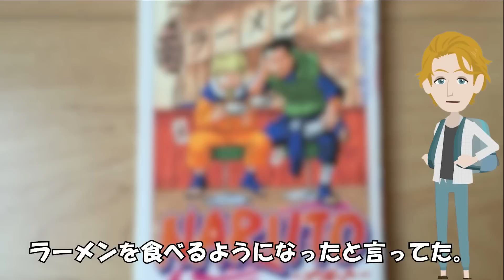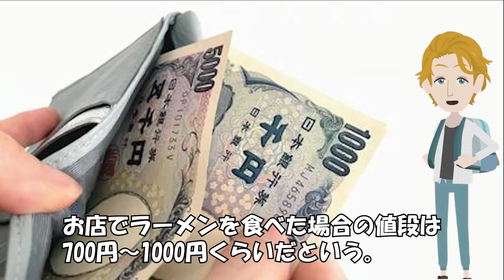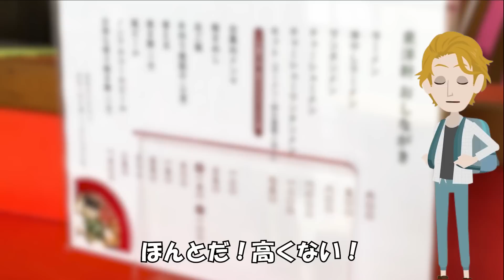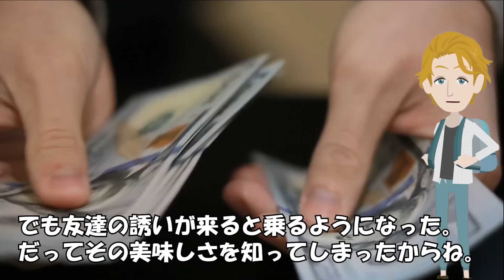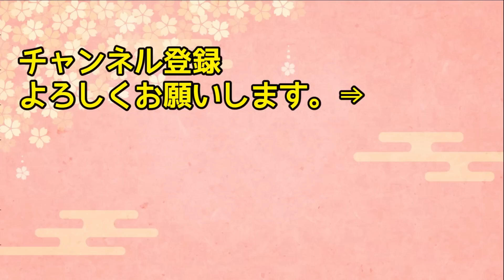【海外の反応】「これはラーメンの呪いだ…」アメリカ人学生が日本でとんこつラーメンを初めて食べた結果…【日本人も知らない真のニッポン】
【海外の反応】「韓国やタイに負けてる日本は欧米人に退屈な国w」ある調査結果に反論が続出する事態に！→海外から見た日本の魅力とは…？フランスから来た外国人女性が体験した事とは!

【海外の反応】「日本なんかより韓国の田舎に行きなw」ドイツ人が韓国人女性に助言され日韓の田舎を旅した結果w【日本のあれこれ】

【海外の反応】「無意味なイベントだ！」フランス人の子どもたちが日本の運動会に参加した結果・・・【日本人も知らない真のニッポン】

【海外の反応】「せっかくの旅行が台無しだ！」フランス人が日本と韓国に旅行した結果w→「今すぐ日本に戻らなきゃ！」【日本人も知らない真のニッポン】

【海外の反応】衝撃！「東大生の英語力なんてどうでもいい！」外国人が東大生に英語で道案内を頼んだ結果が恐ろしすぎた！！【日本人も知らない真のニッポン】

■フリー素材
動画：Pixabay（フリー動画）